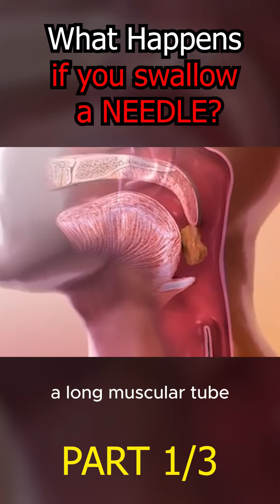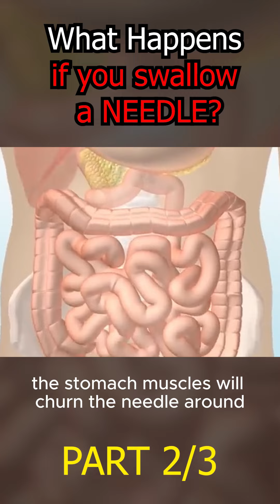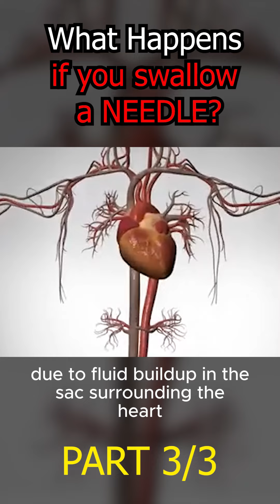What Happens If You Swallow a Needle Part1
Welcome to Mysterio!

Explore the world’s most intriguing mysteries and secrets with us. From unsolved cases and eerie legends to ancient artifacts and bizarre theories, we dive into the unknown and uncover the truth behind the strange and unexplained.

Share your thoughts and suggestions in the comments—we love hearing from you!